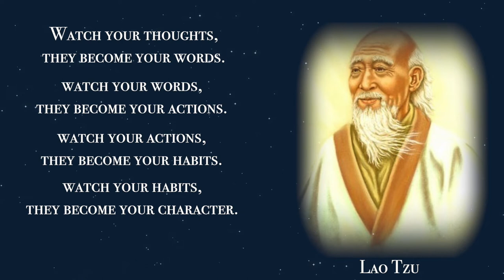Hypnosis with Marczell Klein | 90 Day Transformation Series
Welcome back to my 90-Day Transformation Series! In this video, I will talk with Marczell Klein about Hypnosis. Keep watching this entire video first.

I decided to explore the world of my SUBCONSCIOUS mind. The SUBCONSCIOUS is the part of us that does things automatically like driving, getting dressed, and vacuuming. They say you can change your CONSCIOUS behavior if you change your UNCONSCIOUS beliefs so I contacted Marczell Klein to have a hypnosis session.

After an injury, the one thing I’ve had an issue with has been working out. It seems like it perpetuates my injuries. Marczell said that he could help me create a SUBCONSCIOUS belief that working out is fun and safe. I figure it's worth a shot and I'm doing everything I can to stay open to new ideas.

Lisa and Marczell Klein contacted Marczell Klein for a hypnosis session to address issues with working out and create a subconscious belief that it is fun and safe. Marczell Klein uses different modalities such as hypnosis and NLP to help clients overcome limiting beliefs and achieve their fitness goals.

Hypnosis is described as a natural state of mind that induces a super learning state similar to the brainwave pattern of children, allowing for rapid change of limiting beliefs. The importance of conscious and unconscious thoughts, and their influence on actions and results, is emphasized, along with the power of positive affirmations and daily practice.

Each day I take time to unplug, meditate, journal, discard old thoughts and put new thoughts into my mind by creating declarations of who I am in the world.

Then, I decided to surround myself with people that are experts in MIND, BODY, HEART and SOUL and I had profound experiences that changed my perception and inspired me to dig deeper into my Authentic Soul.

I invite you in to watch my process and hopefully inspired you to Make Shift Happen in your own life. Are you ready?

For more information about Lisa Haisha and SoulBlazing, please and take the FREE Imposter Quiz to see who your dominant Imposter is.